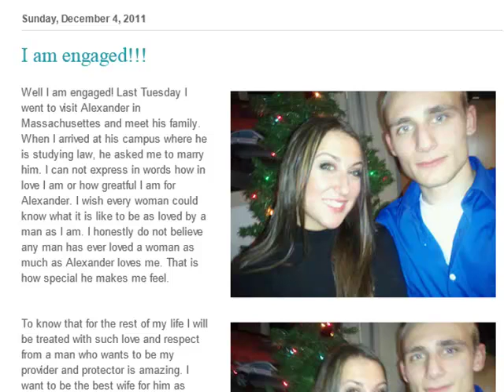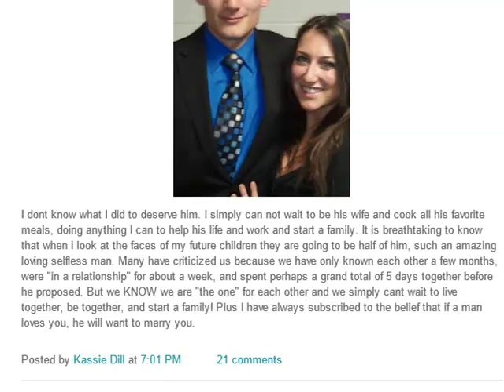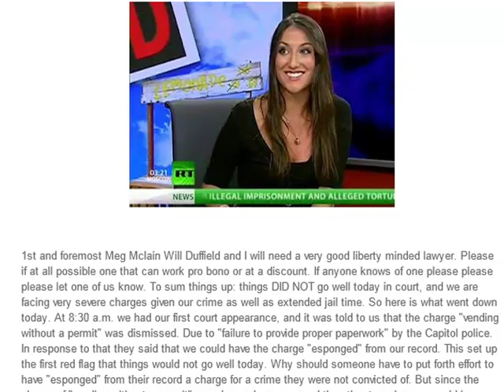The Resting Place